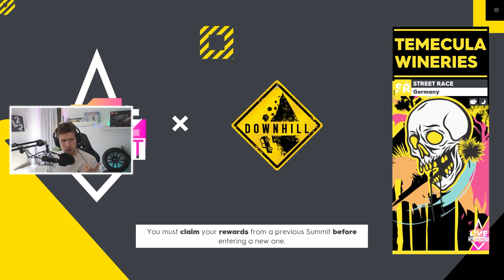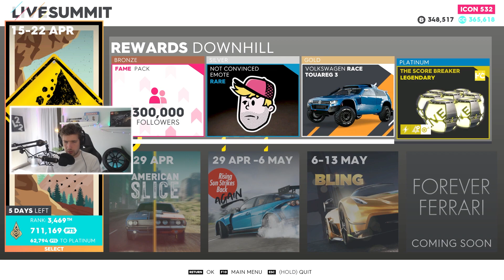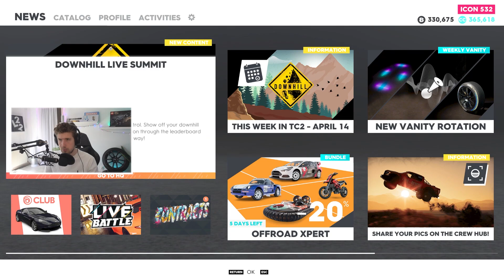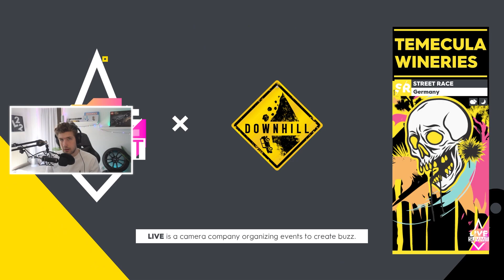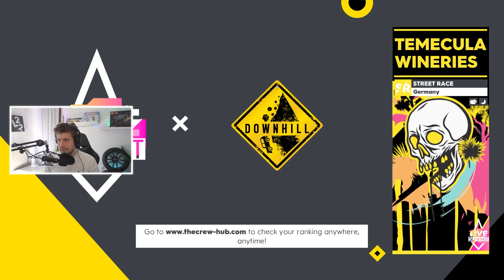THE CREW 2 - KÖPER SPELETS DYRASTE & BILLGASTE SVÄVARE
IDAG SÅ KÖPER VI SVÄVARE OCH KÖR RACE MED DEM FÖR FÖRSTA GÅNGEN! VI HAR HAFT EN SVÄVARE FÖRUT, MEN EFTER IDAG INSER VI HUR SÄMST DEN ÄR. IDAG KÖPER VI NYA FETA SVÄVARE!

Länk till The Crew 2 på Epic Games! Skriv in kod L22 för att stötta mig, eller tryck på länken så kommer ni dit direkt!

L22
Splay AB
Östermalmsgatan 26 A
114 26 Stockholm